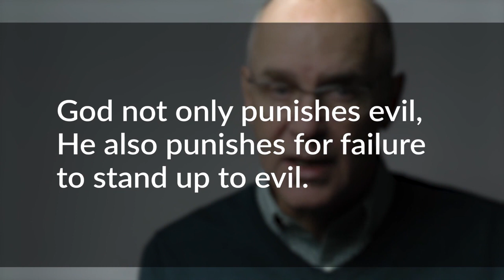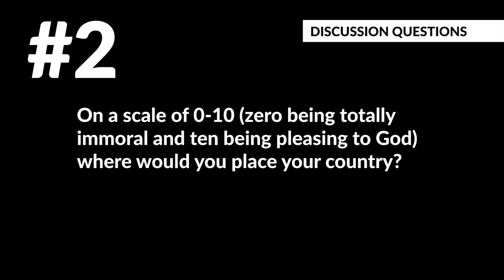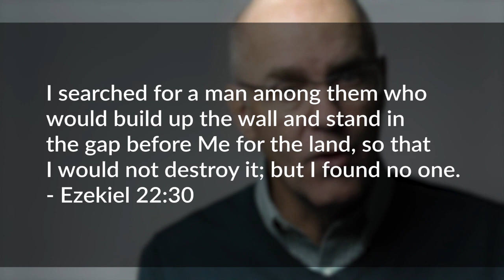Sự công bình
phẩm chất của sự đúng đắn hoặc chính đáng về mặt đạo đức.